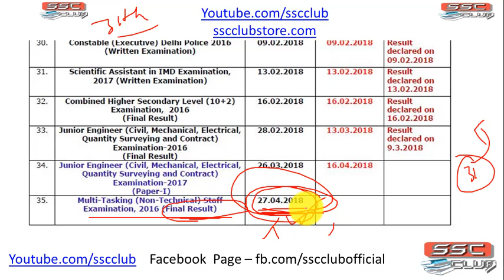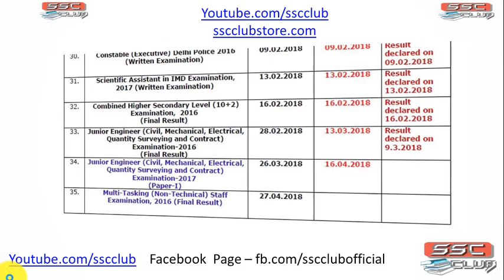SSC MTS FInal Result Date Announced by SSC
In this video i have discussed about the SSC Final result date.
So watch the video for more information and also i have provided free pdf of practice for CGL 2018

WhatsApp No.   – 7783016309  (Not for the call)

UPI ID(From any UPI App like TEZ, BHIM, PHONE PE etc)  -sscclub@axisbank

✪ Download the Time & work, Wage Distribution and Pipe and Cisterns Package Free(Currently in Hindi only )